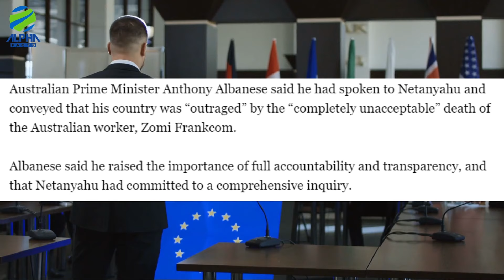इज़राइल में पहुँची लाल गाय क्यों नाराज़ हैं मुस्लिम देश? Red Heifer End Time Prophesy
► About this video -- Hello Friends, in this video we will be talking about इज़राइल अप्रैल में लाल गाय करेगा क़ुर्बान क्या इससे नई जंग छिड़ेगी? Red Heifer End Time Prophesy

► Team